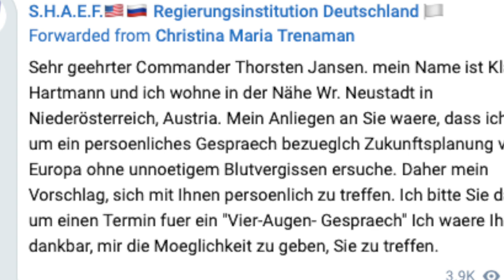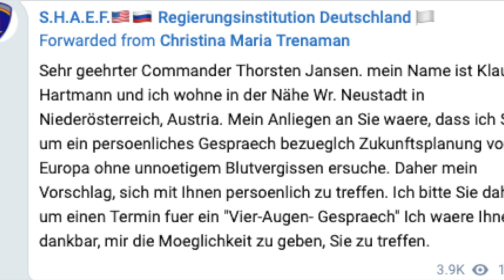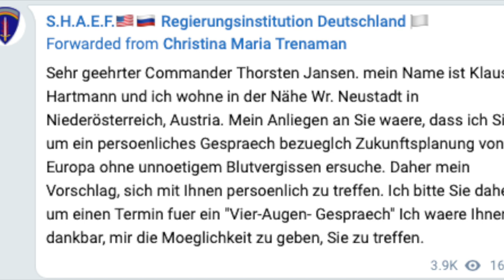Fake-SHAEF-"Commander" "Thorsten Gerhard Jansen" schwurbelt mal wieder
Wenn man die bunten Pillen zu früh absetzt oder zu viele davon schluckt. Hintergrund